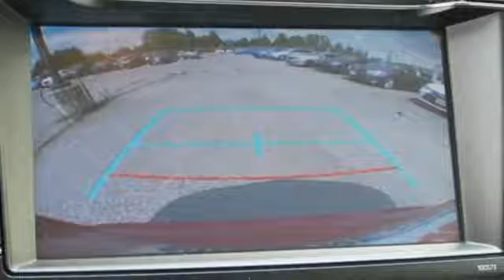2017 Toyota RAV4 Baltimore Catonsville, MD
Year: 2017
Make: Toyota
Model: RAV4
Trim: LE
Engine: 2.5L 4-Cylinder DOHC Dual VVT-i
Transmission: 6-Speed Automatic
Color: Red
Interior: Black
Stock #: 3T169652O
VIN: JTMBFREV0HJ169652
AWD and Black. Red and Ready! Gasoline! This great 2017 Toyota RAV4 is the rare family vehicle you are trying to find. This is the definition of upmarket.

Address:
6324 Baltimore National Pike